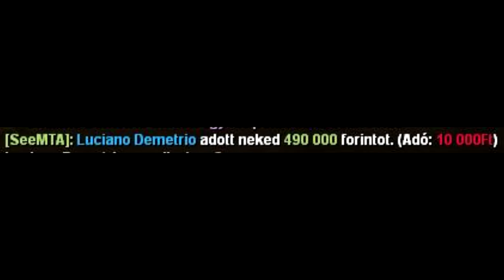SeeMTA V2 // Vidéki Kis Házikó BEMUTATÁS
Köszönöm a sok-sok támogatást , mindenkinek! :D

Ha szeretnél minket támogatni PP-vel megteheted , ha a seerpg 2277-et elküldöd a megadott telefonszámra!

Ha Tetszett a Videó , akkor nyomj egy lájkot és ne feledkezz el feliratkozni sem. :D

SeeMTA: 2277 vagy 541(accountID)